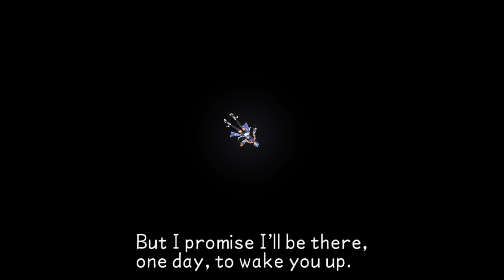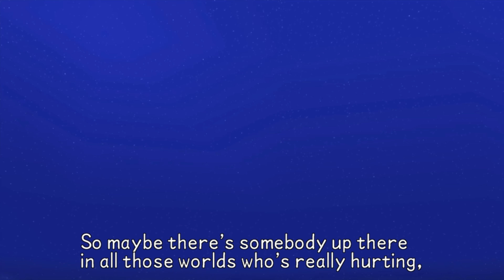KH Birth by Sleep FINAL MIX Aqua Boss Fight (Part 3 Ending Proud Mode Inc Add on EP)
Kingdom Hearts HD 2.5 ReMIX PC
Birth by Sleep FINAL MIX Difficulty Proud
Aqua Scenario Encounter Boss Fight Part 3 & Ending
Vs Vanitas Round 2 in Never Land.
Meet Mickey, Donald, Goffy & Master Yen Sid in Mysterious Tower.
Vs Braig, and Team up with Mickey Vs Ventus-Vanitas in Keyblade Graveyard.
Included Final Episode & Secret Episode.
Vs Xehanort in Radiant Garden & Final Episode End.
Vs Dark Hide in Realm of Darkness Upper Zone & Secret Episode End.